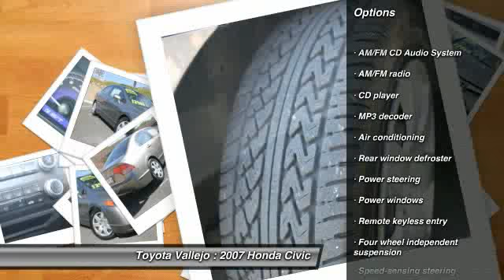2007 Honda Civic LX 4D Sedan at Toyota Vallejo in Vallejo 11433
Check out this 2007 Honda Civic.   Talk about MPG! Real gas sipper! Dont pay too much for the wonderful-looking car you want...Come on down and take a look at this terrific 2007 Honda Civic. J.D. Power and Associates gave the 2007 Civic 4.5 out of 5 Power Circles for Overall Initial Quality Mechanical. New Car Test Drive said it ...re-staked its claim to the head of the class with the introduction of a completely reworked and updated Civic... This Civic will save you cash at the pumps with its fuel efficient 1.8L engine. Experience Toyota Vallejo. Contact the dealership today at (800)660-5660.